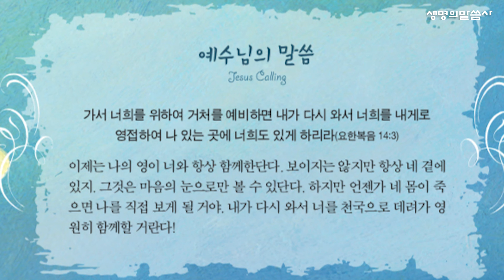[성경동화 낭독] 하늘로 올라가신 예수님 - 내가 좋아하는 그림성경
“나는 너를 끝없이 사랑한단다.
네가 태어나기 전부터 너를 사랑했고,
앞으로도 영원히 사랑할거야.”

“세상 그 무엇도 너를 향한 나의 사랑을 막을 수 없단다!”

어린이들에게 예수님의 사랑을 전하는 특별한 그림성경!
아마존 베스트셀러 『지저스 콜링(Jesus Calling)』의 그림성경 버전!

내가 좋아하는 그림성경
사라 영 저ㅣ캐롤리나 파리아스 그림ㅣ강민정 역자

*BGM정보
BGM09 - BABYSUGAR.wav